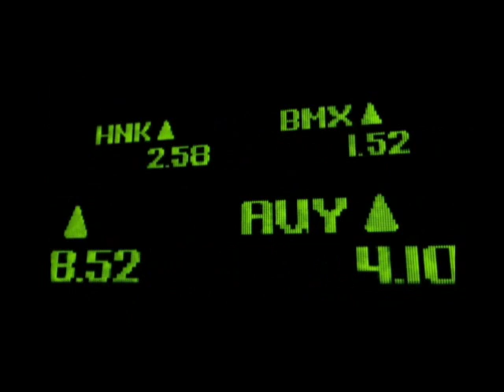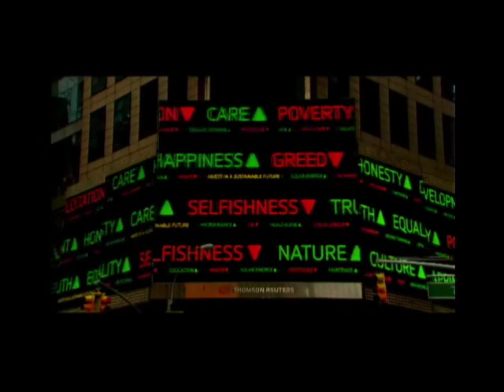We are all bankers: Matthijs Bierman at TEDxUtrechtUniversity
Matthijs Bierman is managing director of Triodos Bank Netherlands, one of the world's leading sustainable banks (elected Most Sustainable Bank in the World by Financial Times, 2009). Triodos Bank makes money work for positive social, environmental and cultural change. The bank believes that profit doesn't need to be at the expense of the world's most pressing environmental problems.

Bierman worked in Botswana, Africa as advisor in development cooperation, prior to joining Triodos Bank in 1997. After having worked for Triodos Bank in the UK branch he became managing director in the Netherlands in 2003. Working for a commercial company with a clear and meaningful mission, way beyond mere creating shareholder value, and being able to actively contribute to create a better society is what really drives him.